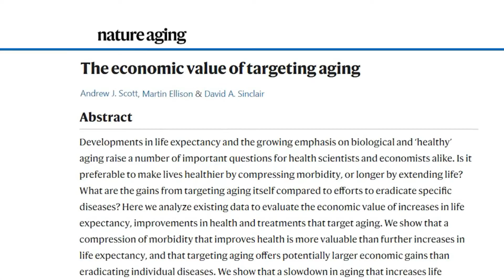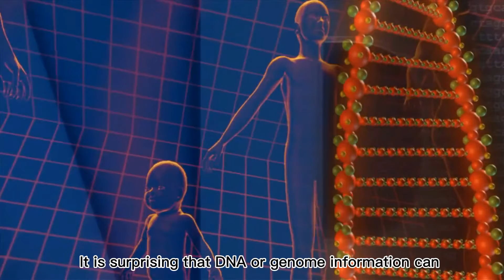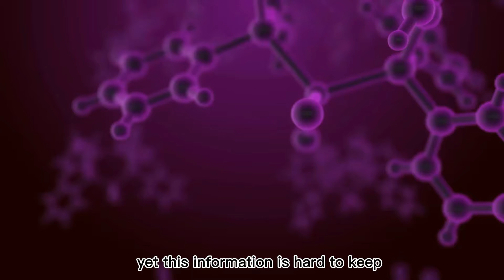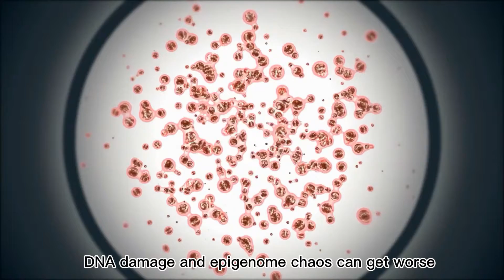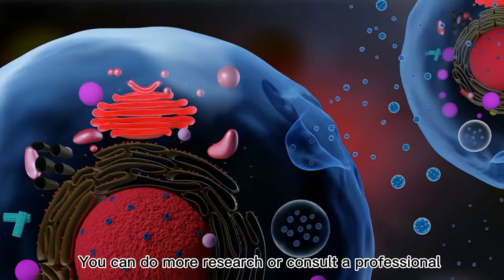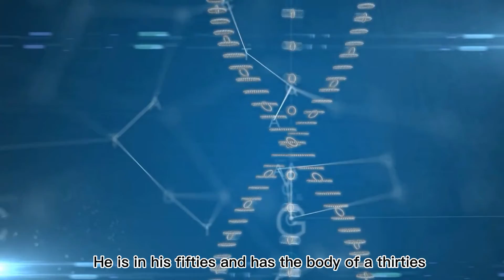Aging is reversible: you'll get younger by doing these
Do you believe we can reverse aging?

In this video I'll talk about:
 what we can do to get younger
 "elixir" that help us stop aging and even rejuvenate